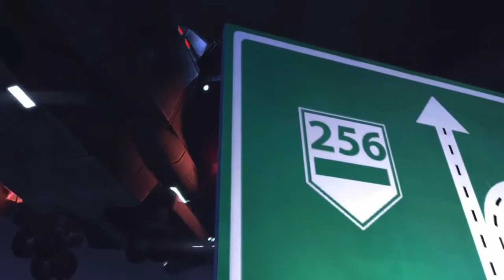[Panda@XCOM:EU] 《經典鐵人戰記》EP. 30 大天使盔甲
研發出新型盔甲，送你一對翼。